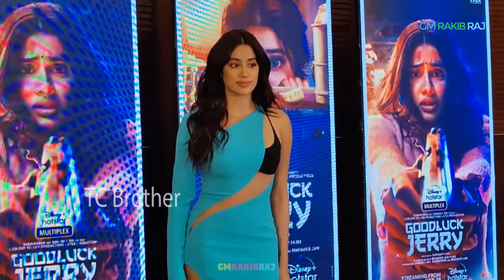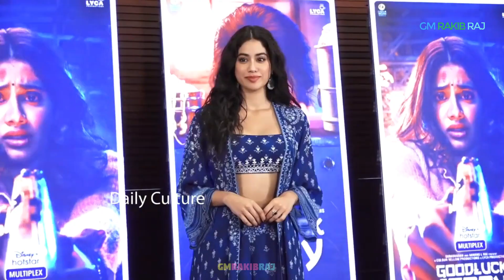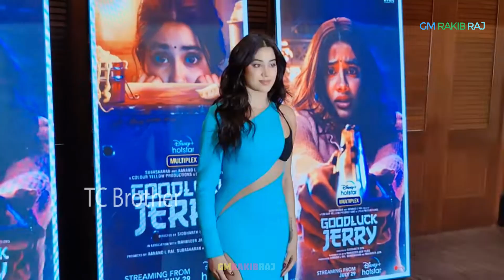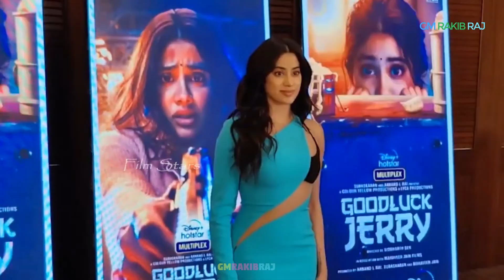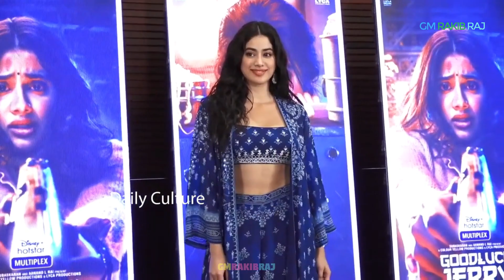Janhvi Kapoor GORGEOUS In OPEN Blue Cut Dress,Janhvi Kapoor BOLD Dress Look,Janhvi Kapoor BOLD Looks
Voice -  @GMRRTheBollywoodUpdater

Script -  @Askgmrakibraj